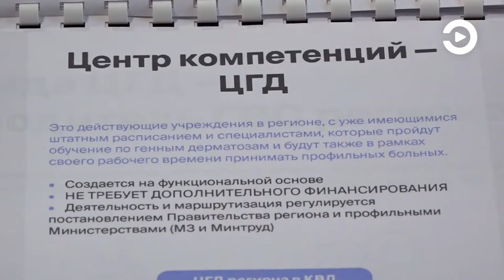Пензенские врачи станут лечить детей с наследственными заболеваниями кожи на системной основе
Для этого будет создан специальный кабинет, а возможно, и целый центр.